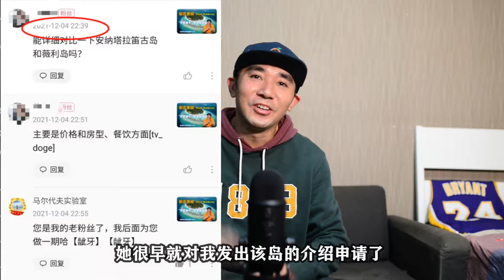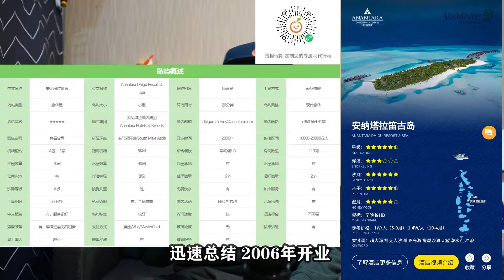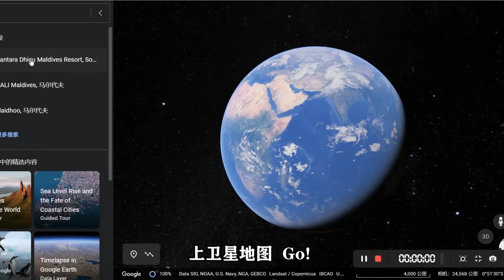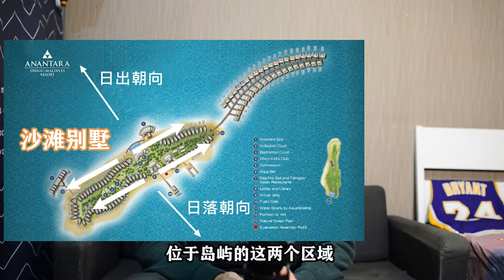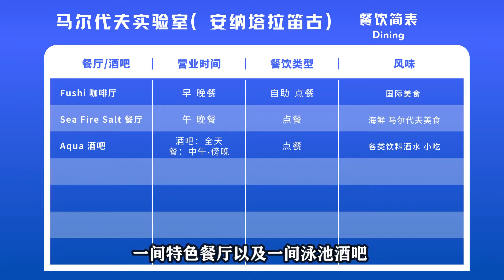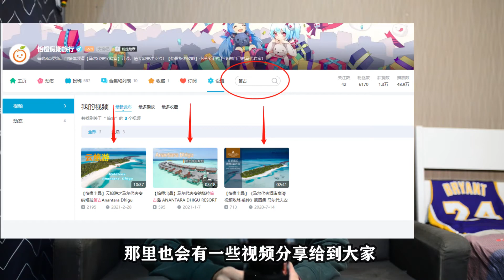“天然大泳池，绝美泻湖”P叔侃岛第十集 马尔代夫安纳塔拉笛古Anantara Dhigu Resort & Spa Maldives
安纳塔拉笛古位于马尔代夫南马累环礁，于2006年8月1日开业，安纳塔拉有3个岛，笛古岛，微利岛和娜拉杜私人岛，笛古是最大的一个岛屿，有院景，海景，水上屋，微利岛因为不允许小朋友上岛，故被称为蜜月岛，只有水上屋，娜拉杜私人岛则是高富帅和白富美去的地方了，价格很高。岛上中国人占到20%~30%，欧美和阿拉伯人比较多，不接团客只接散客而且控制中国人数量比例。
同一集团三个岛（笛古岛、薇莉岛、娜拉杜岛）都在一起，笛古岛和薇莉岛可以相互串门玩，酒店设施一流，SPA是特色之一，整个岛屿等级属于五星半岛屿，岛上活动丰富多彩，选择这个岛的国人较少。最让人叹为观止的是该岛屿的超级泻湖景观，漂亮程度绝对是马尔代夫顶级水平，喜欢泻湖的朋友不容错过。